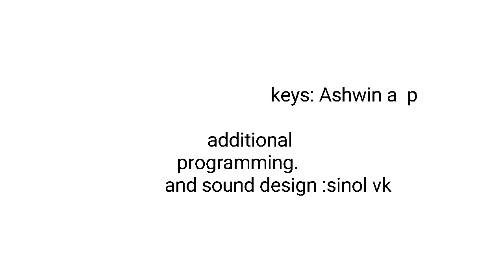south Indian medley|Ashwin ap|sinol vk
Keys :Ashwin ap
Additional programming and sound design:sinol vk